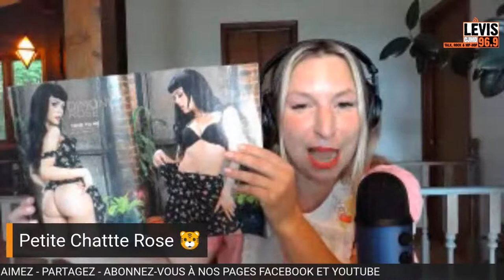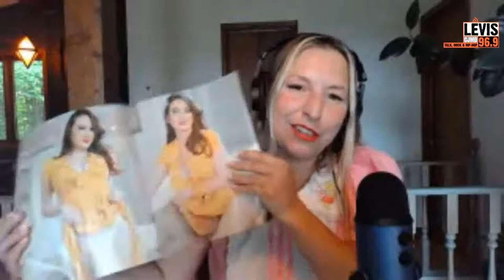Laurent & les truands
Chronique anarchique de Marie Saint-Lo animatrice de REBELLES